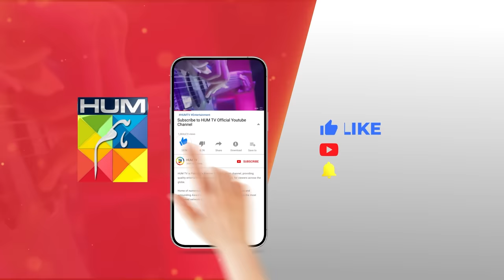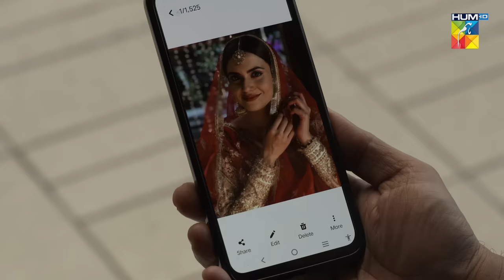Kahain Kis Se - Episode 08 - 21st November 2023 [ Washma Fatima & Subhan Awan ] - HUM TV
CAST:

Subhan Awan,
Washma Fatima,
Ghana Ali,
Syed Afraz Rasool,
Hareem Sohail,
Muhammad Ali Josh
Fareeda Shabbir,
Behroz Sabzwari,
Ambar Khan,
Majida Hameed,
Khalid Bin Shaheen,
Farah Nadeem,
Ayesha Kamran,
Ahmed Rafique,
Yashmeera Jan,
 Urooj,
Aliya Jamshed,
Huma Nawab,